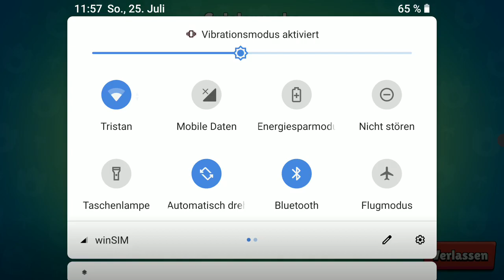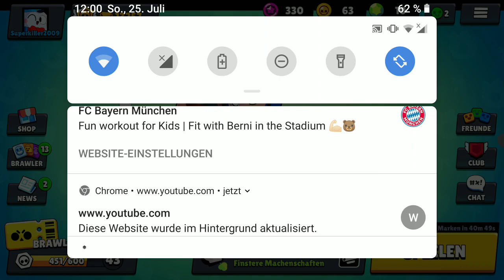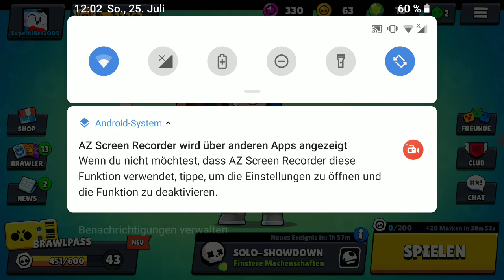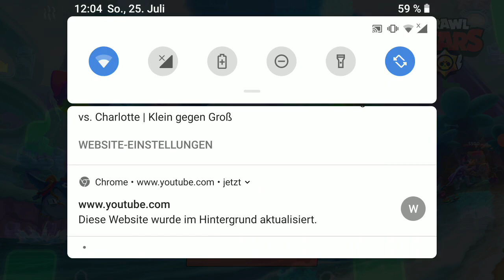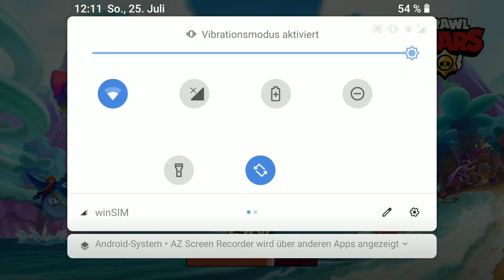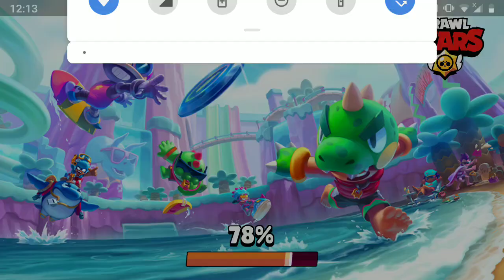Bull Rang 20 Push ( sauschwer ) 😂😡